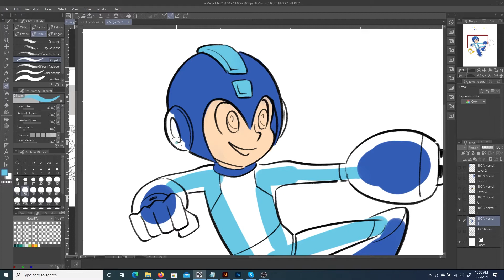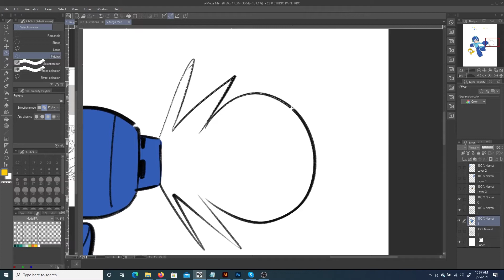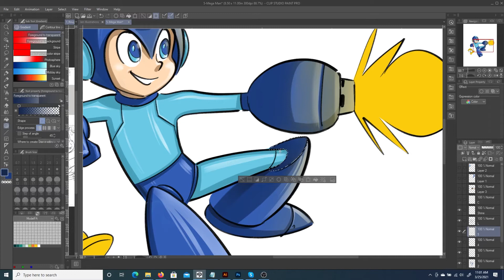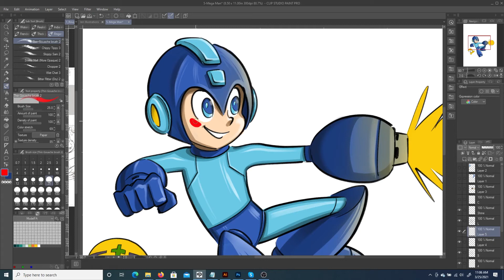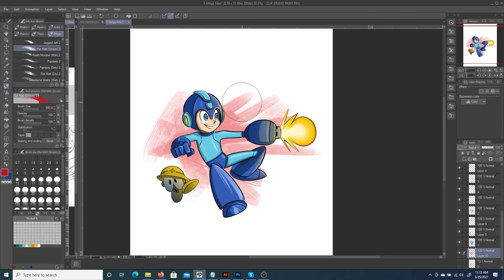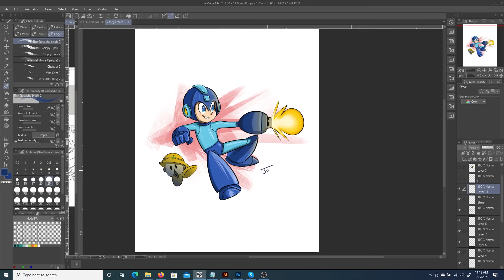Speed Painting of Megaman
This painting features the Blue Bomber, Mega Man, in his NES incarnation. All music if from Mega Man 2

Unlike previous speed paintings, this painting was shortened using jump cuts rather than speeding up the video.

Visit JasonFowlerArt.com to see my work and pick up a copy of my children's book, "Dance and Play the Animal Way."